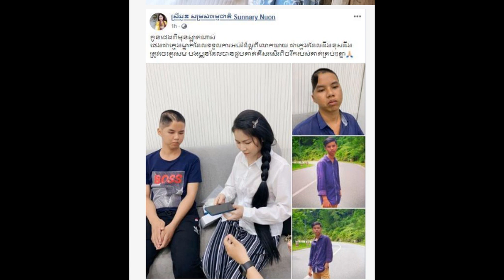ស្តាប់ហើយអួលដើមកប្អូនប្រុសដែលអត់មានលលាដ៏ក្បាលផ្តាំទៅបង ស្រីអូន មុនទៅវះកាត់ថាបើមានបញ្ហាអោយដាក់ទ្រុង